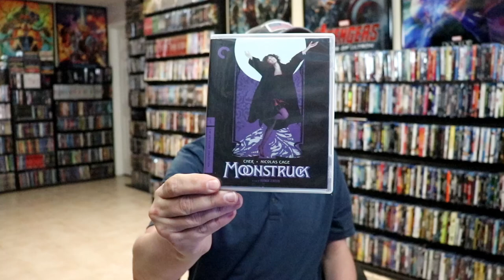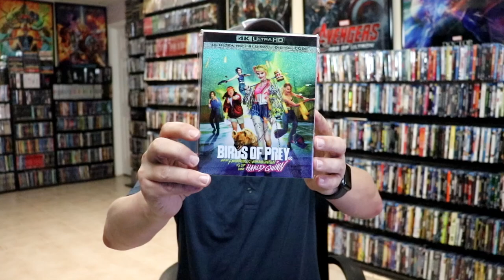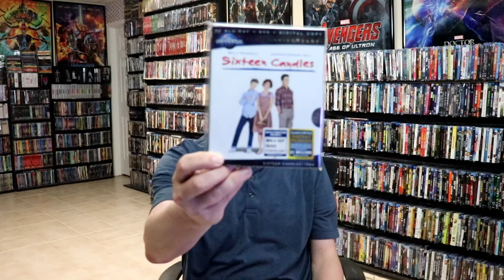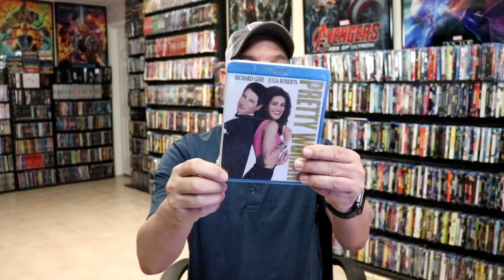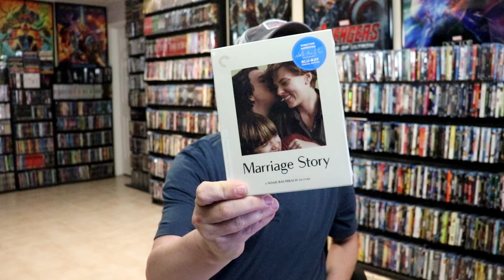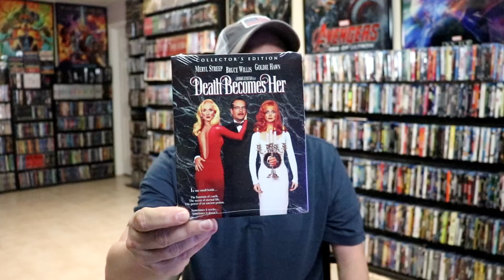Huck's Pop Culture Café Top 25 Favorite Actress Challenge: One Movie For Each Actress & An Ensemble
Watch as I select one film for my Top 25 Favorite Actresses and one ensemble female cast.  Check out Huck's Pop Culture Café and tell him I sent you